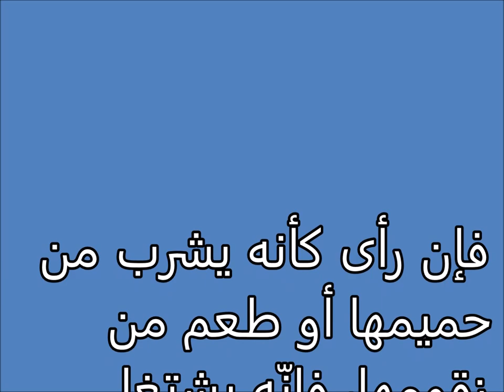تفسير الاحلام الاكل او الشرب من النار Tafsir al ahlam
تفسير,
ابن سيرين,
تفسير احلام ابن سيرين,
تفسير حلم,
تفسير الاحلام للامام الصادق,
مفسر الاحلام,